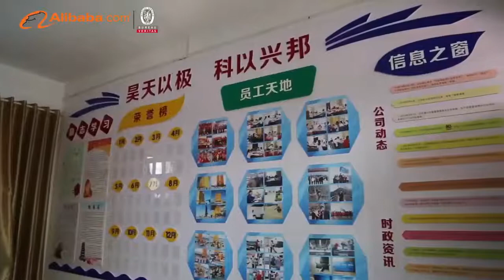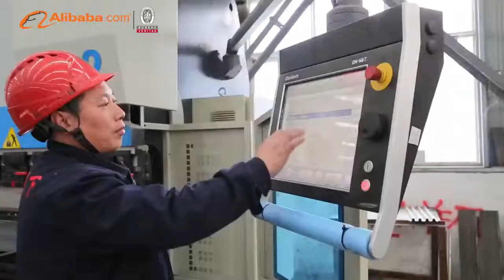Henan Haokebang Machinery Equipment Co., Ltd.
Haokebang Machinery Equipment Co. Ltd is a professional factory specializing in the production of grain processing machines, such as grain dryers, silos, sawdust rotary dryers.
Grand scale. HKB is an integrative modern enterprise that including scientific research, production and sales. The company covers an area of 20000 square meters, has 6000 square meters standard heavy industry workshop, and more than 20 sets of large and medium-size equipment of gold processing, rivet weld, and assembly.
Rich experience in foreign trade export. Our company has the right to export, the products were exported to the United States, Russia, South Korea, Australia, Indonesia, Nigeria, and other countries.
Skilled technical persons and experienced after-sales service teams. HKB has more than 50 managerial staff and engineers who have medium and senior titles. And we can provide customers with professional technical support, a reliable supply of spare parts, and high quality of after-sales service.